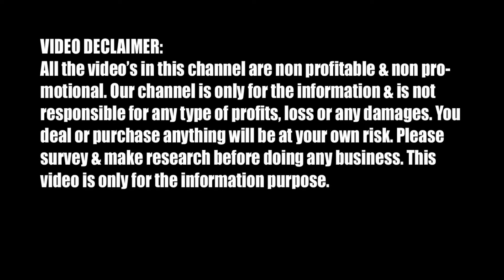Mens Branded Lot Jeans Pant, Lot Cotton Pant, Corduroy Pant Wholesaler Kolkata / Colour Guarantee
Papri Garments
Kamar Gati colony. Madhyam Gram,
 Near A P C Collage, Kolkata
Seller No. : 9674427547